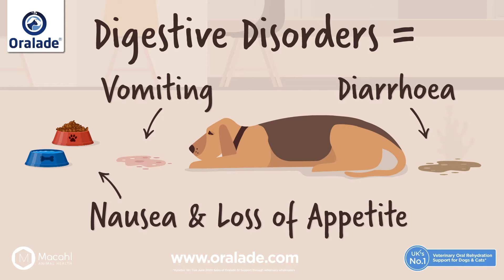Oralade GI Support Animation UK Short VERSION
An animated explanation on how Oralade GI Support works and its benefits in helping digestive disorders in cats and dogs. Shorter UK Version.